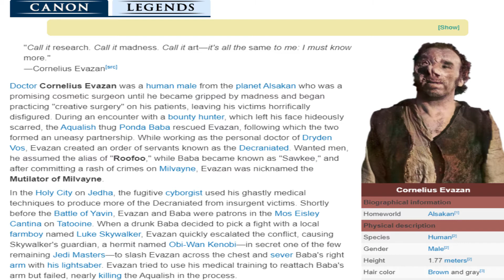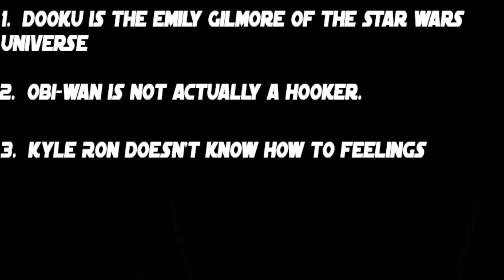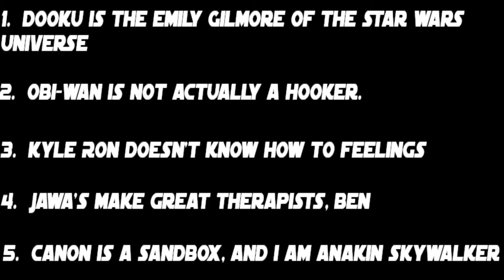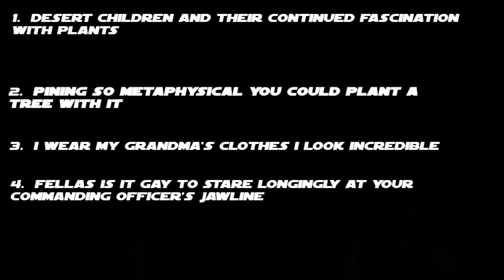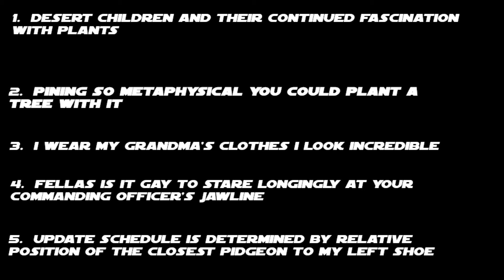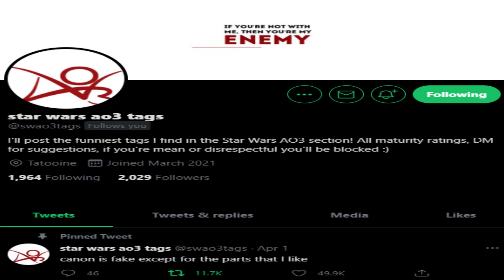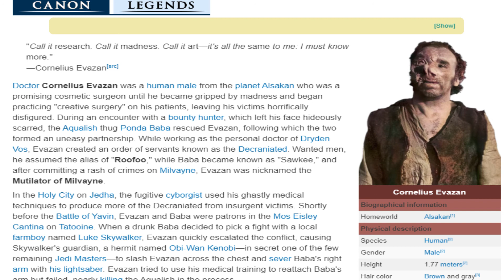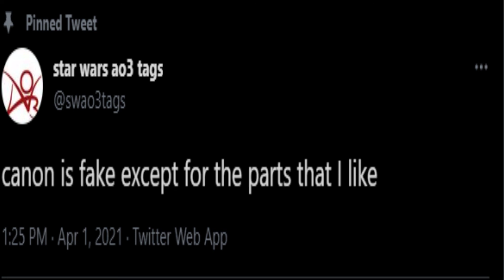SWEWF: Episode IV, Watch 5. Vin2-D2.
Sometimes rotation delirium is a state of being so sick of Star Wars that it leads these three depressed.  This week, they're on the opposite side of the spectrum, giggly and entirely incomprehensible... possibly because for once, they can see each other.  Join the gang as they explore the history of Doctor Whats-His-Butts, C-3PO standing for Car Salesman, recast various parts in the Star Wars movies, talk about Ben's long-held vision of a Star Wars starring only Barack Obama and Kermit the Frog, and begin a new bit brought to us by @swao3tags on Twitter.

Experience us on Amazon Music!